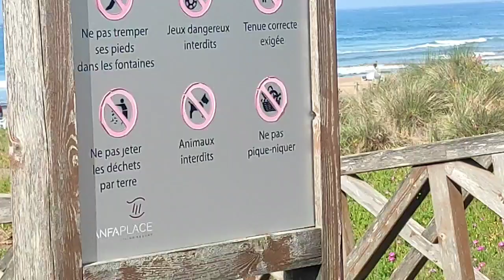مرحبا بكم في جولة ممتعة بجانب شاطئ la côte المحادي للمركب التجاري Anfa Place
جولة غاية في الروعة بجوانب شاطئ la côte المحادي المركب التجاري Anfa Place